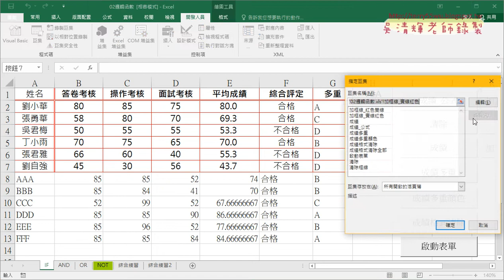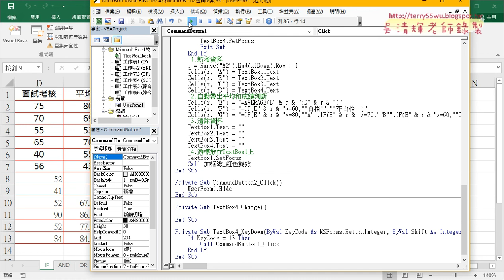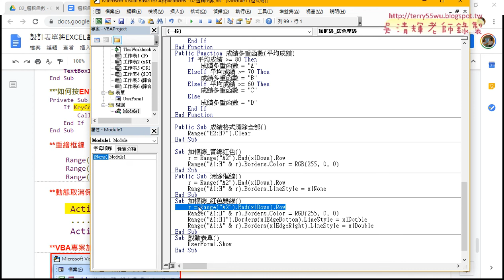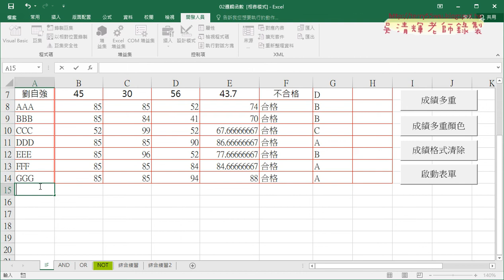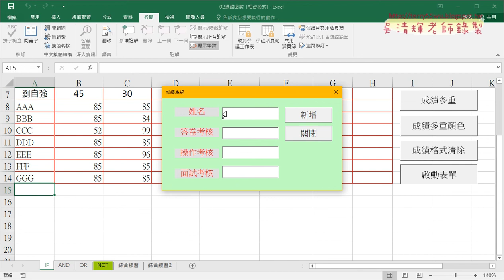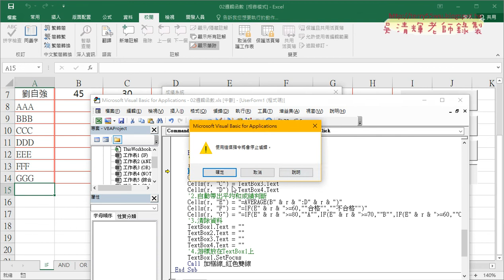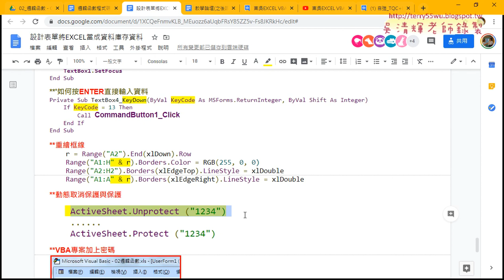08 重新繪製框線